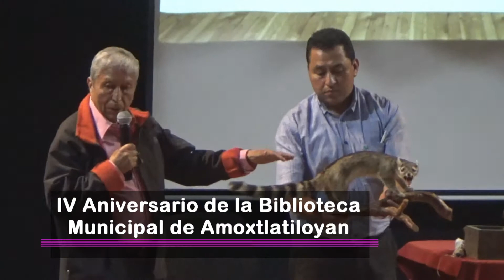4° Aniversario de la Biblioteca Amoxtlatiloyan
Con una serie de conferencias magistrales, el gobierno del Nuevo Chimalhuacán, puso en marcha los festejos alusivos al Cuarto Aniversario de la Biblioteca Municipal Amoxtlatiloyan “Casa de Estudio”.